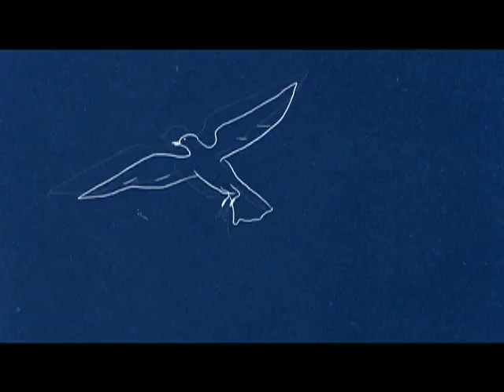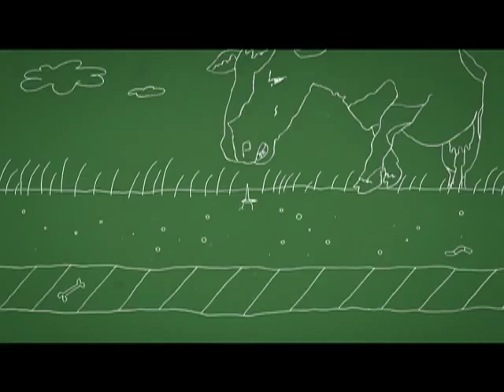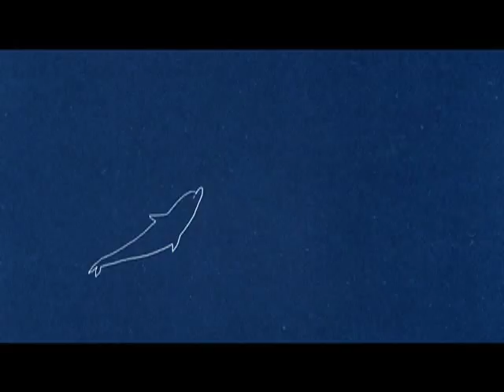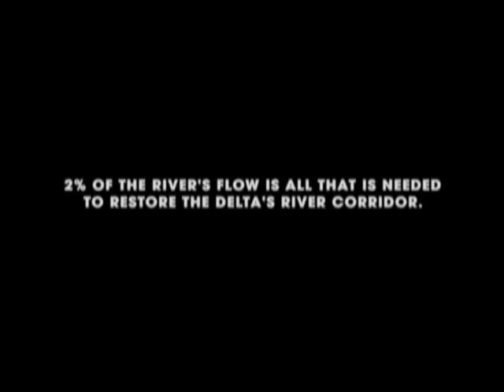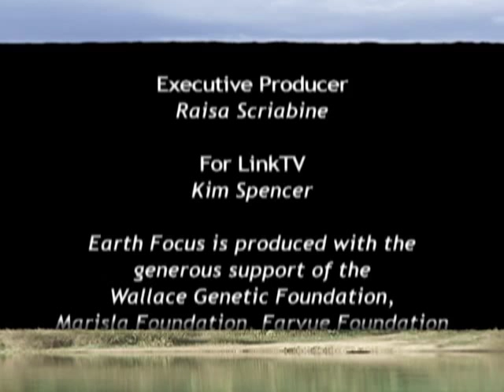Watershed: Solutions for the Future of the American West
Producer James Redford and Director Mark Decena on their new film, Watershed: Exploring a New Water Ethic for the New West. The Colorado River is the lifeline for an expanding population in seven US and two Mexican states and their booming urban centers that demand water for drinking, sanitation, and energy generation. The river also faces major demand from agriculture -- 70 percent of the Colorado River's water supports 20 percent of US agricultural output. Today, the Colorado River already runs dry before it reaches its natural end at the Gulf of California. Unless action is taken, the river will continue its retreat with potentially catastrophic consequences for the millions who rely on it. "Films like Watershed are a necessary part of the solution," says Executive Producer Robert Redford. The film is part of an outreach effort by The Redford Center to promote efforts that will help reconnect the river to its delta.